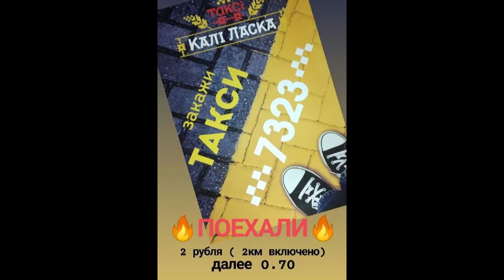Чудо! 27 сентября. А веришь ли ты?..